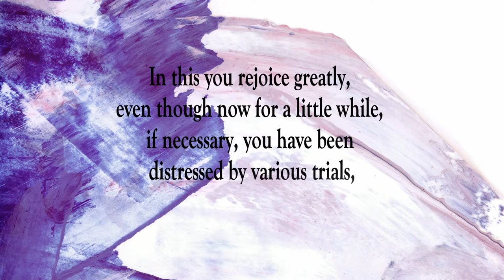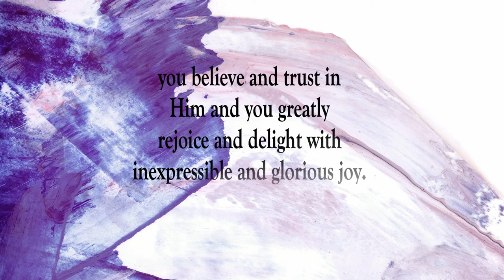Let's Rejoice Regardless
Scripture of the Day! Let's rejoice regardless!